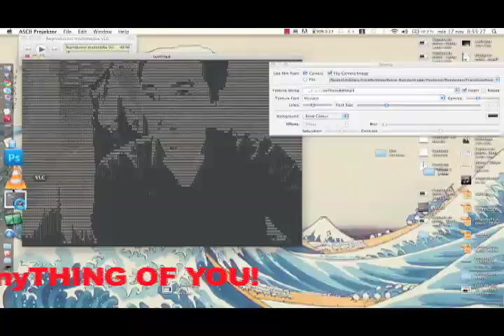Chilean Automanagment's a JOKE!